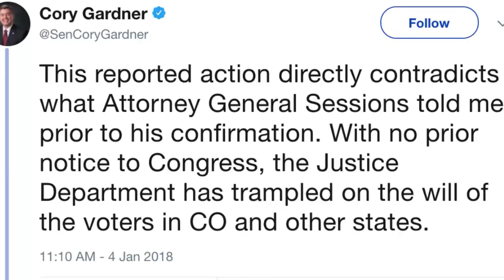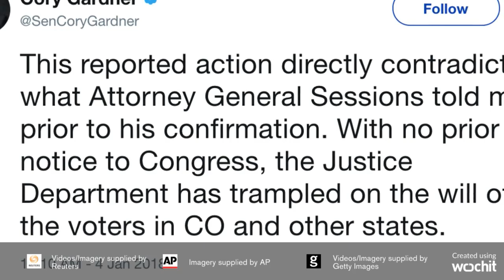Atty. Gen. Jeff Sessions Targets Legal Pot | Los Angeles Times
Reversing an Obama-era decision, Sessions announced the Justice Department will allow U.S. attorneys in those states to decide how aggressively to enforce federal marijuana laws. (Jan. 4, 2018) (Sign up for our free video newsletter